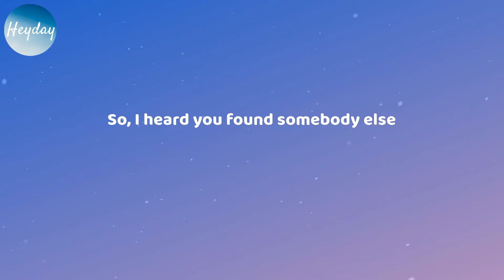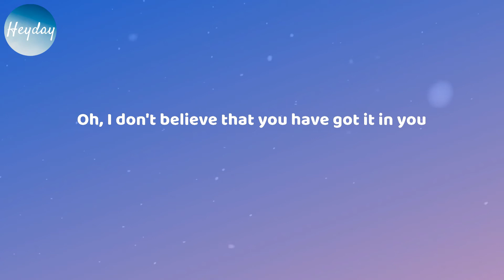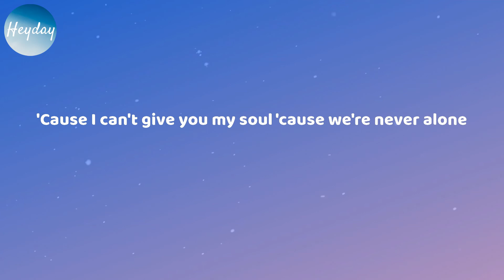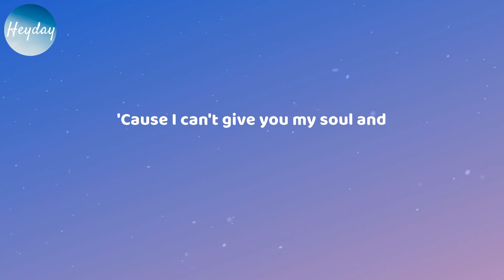VÉRITÉ - Somebody Else (Lyrics)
VÉRITÉ - Somebody Else

Lyrics: Somebody Else - VÉRITÉ

So, I heard you found somebody else
And at first I thought it was a lie
So, I took all my things that make sounds
And the rest I can do without
I don't want your body
But I hate to think about you with somebody else
A love gone cold
You're intertwining your soul with somebody else
I'm looking through you while you're looking through your phone
And leaving with somebody else
No, I don't want your body
This ain't the last time that I'll see your face
You said you'd find someone to take my place
Oh, I don't believe that you have got it in you
'Cause we are just gonna keep doin' it and every time
I start to believe in anything you're sayin'
I'm reminded that I should be gettin' over it
Somebody else
Somebody else
Somebody else
Get someone you love
Get someone you need
Fuck that, get money
'Cause I can't give you my soul 'cause we're never alone
'Cause I can't give you my soul and
I don't want your body with somebody else